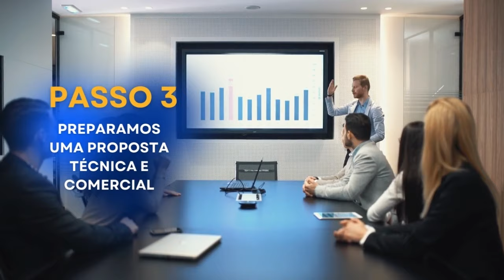Transforme a tecnologia da sua empresa!